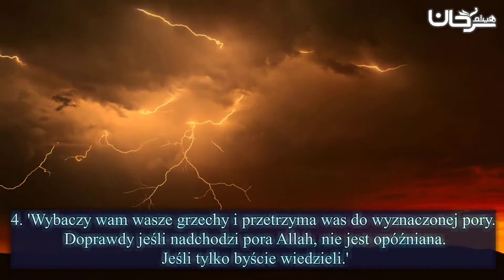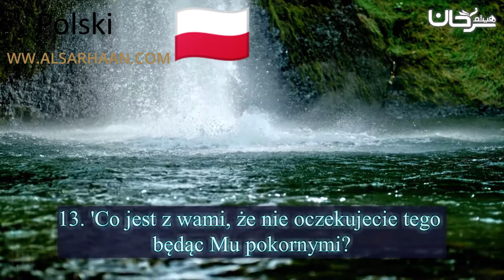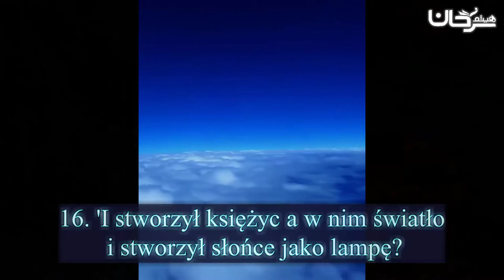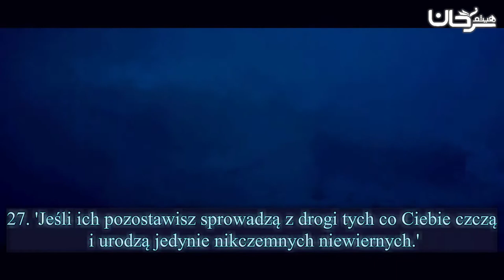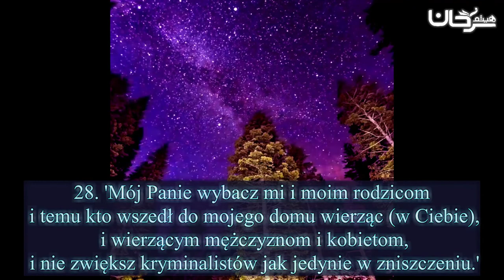🇵🇱 01/02 Szlachetny Koran Rozdzial 71 Noe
Haytham Sarhaan

الموقع الرسمي للشيخ الدكتور هيثم سرحان حفظه الله. Edukacyjna strona internetowa o islamie, credo islamskie. Książki, lekcje oraz kursy z egzaminami